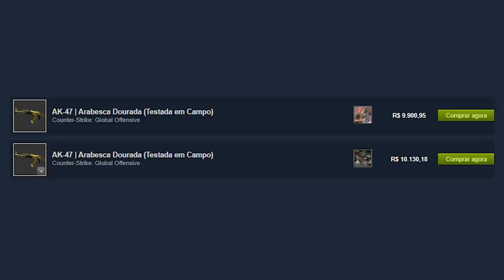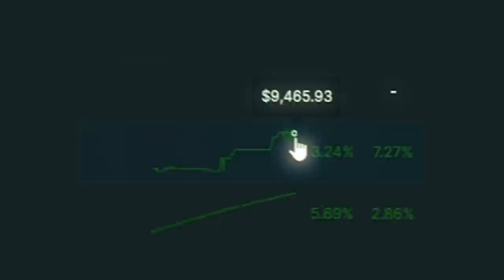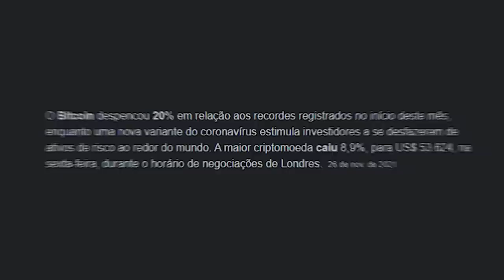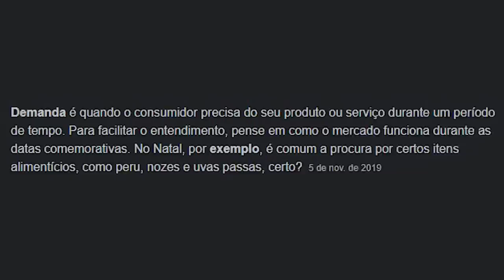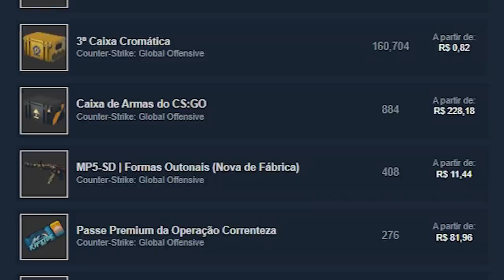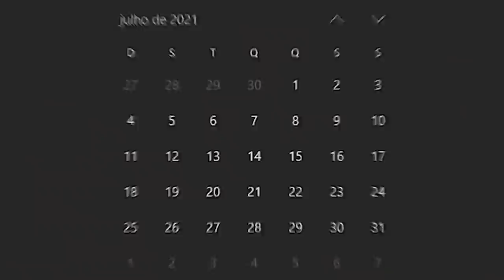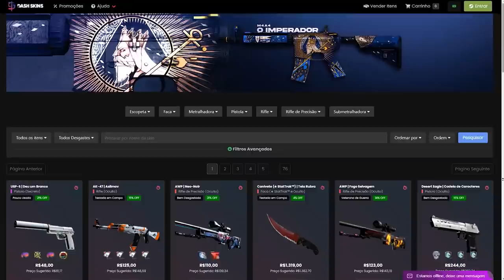o mercado de skins EXPLODIU... As skins NÃO PARAM de subir de valor (entenda o que aconteceu)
O mercado de skins subiu da noite pro dia e as skins não param de subir e entenda o motivo para essas skins crescerem de valor no CS:GO infestado por hackers, cheaters e globais